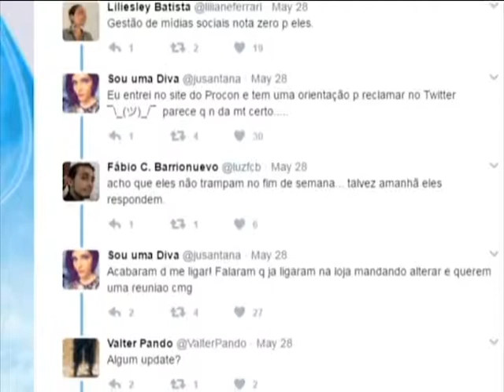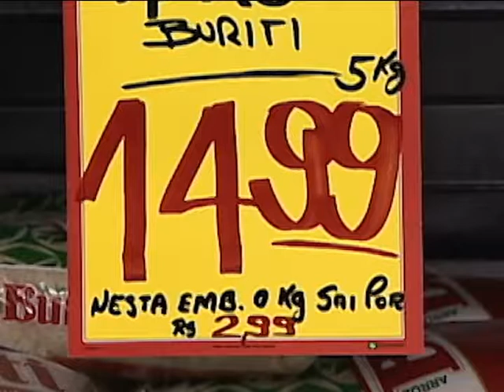PROCON VISITA MERCADO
UM SUPERMERCADO DE SÃO PAULO FOI NOTIFICADO PELO PROCON POR INDUZIR CONSUMIDORES AO ERRO.

AFINAL, QUANDO UMA PROPAGANDA PODE SER CONSIDERADA "ENGANOSA"?